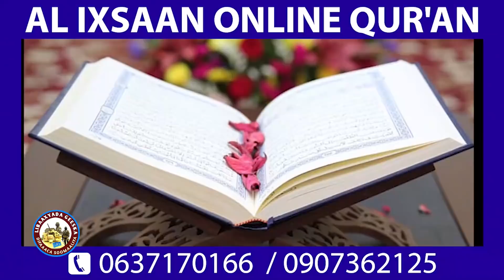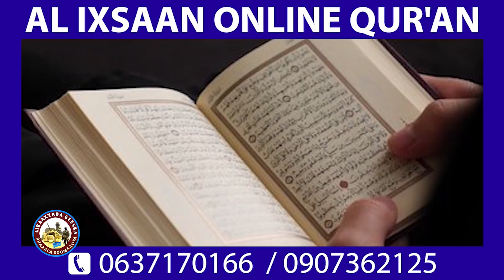DFS oo Ciidanka Cirka u keeneyso Diyaarado Dagaal&Afgambiga Jabuti&Hub la keenay Muqdisho+Xog xasasi